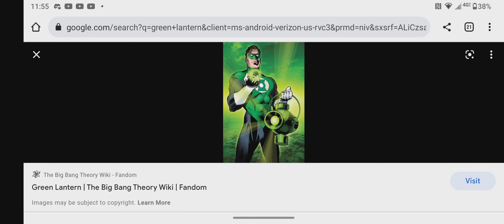Guess This Character #31